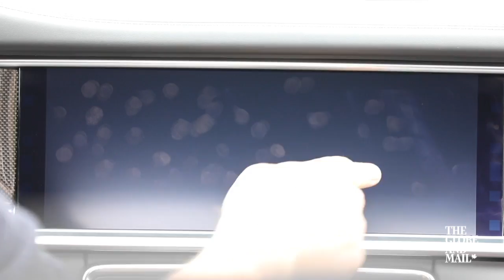Globe Drive: The Porsche wagon with supercar performance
The modern station wagon is a far cry from the family hauler of the past. Today's versions have moved into a premium niche that aims to combine performance, luxury and practicality. The Porsche Panamera Sport Turismo is one of the latest iterations on this formula, but can cost more than buying a Porsche SUV and sports car combined.